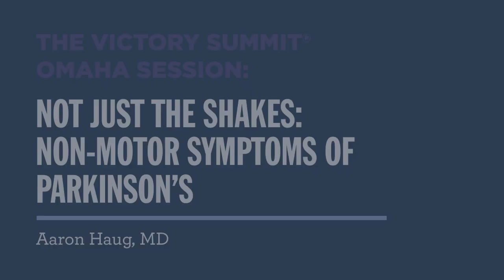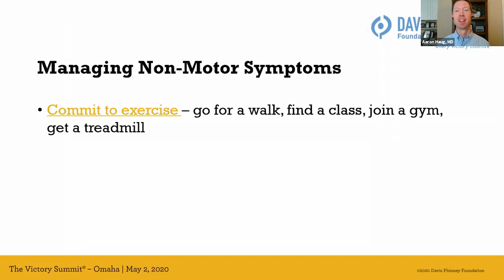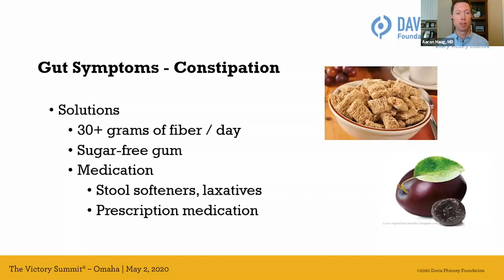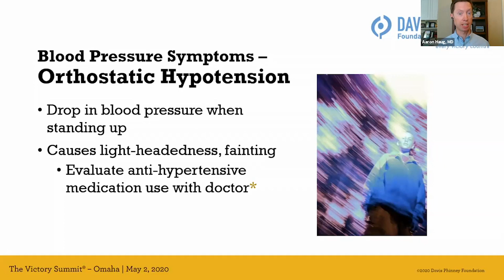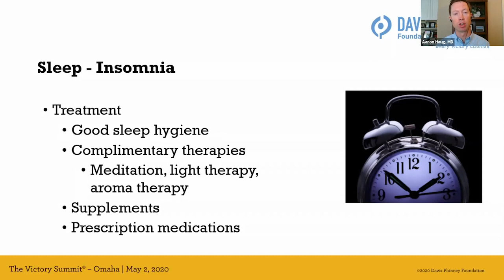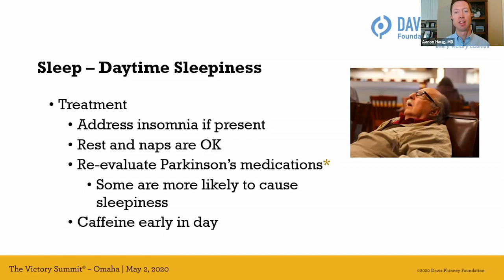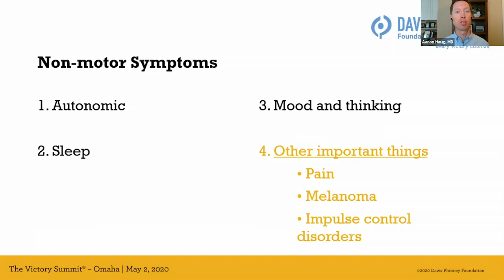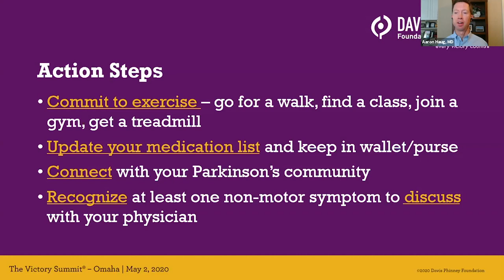Not Just the Shakes: Non-motor Symptoms of Parkinson's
Dr. Haug talks about the primary non-motor symptoms of Parkinson's, such as sleep, mood, pain, and cognition changes.